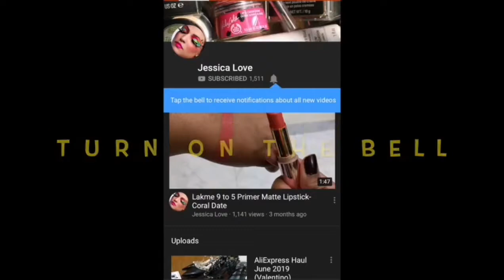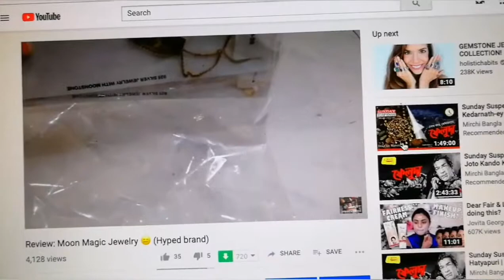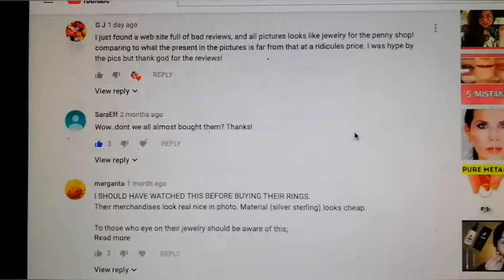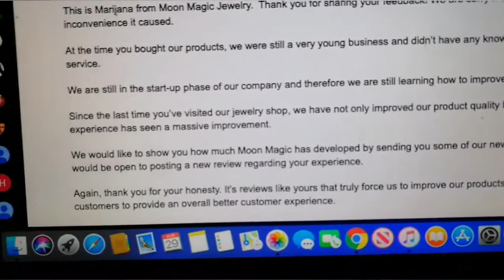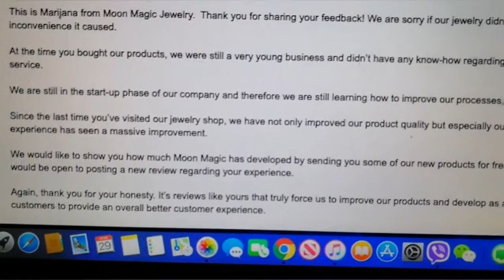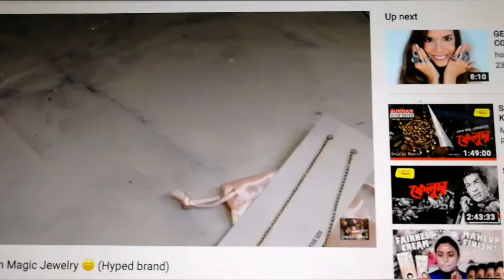Let's talk about failed product